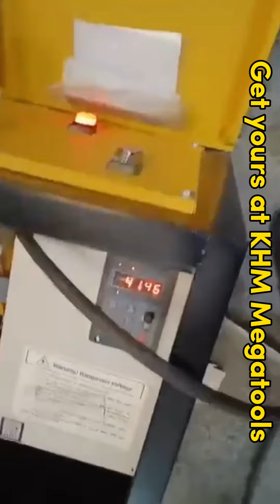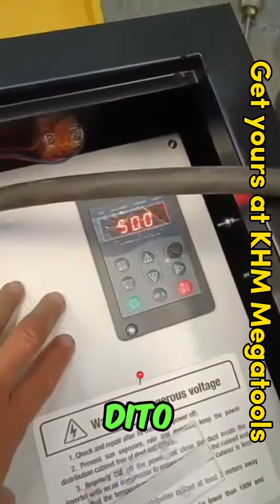Yamato GQ-50 Bar Cutter Machine Quick Test / Wiring Tutorial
Get yours at KHM